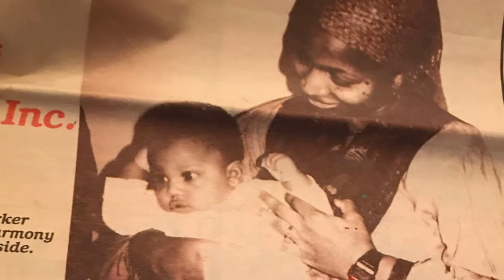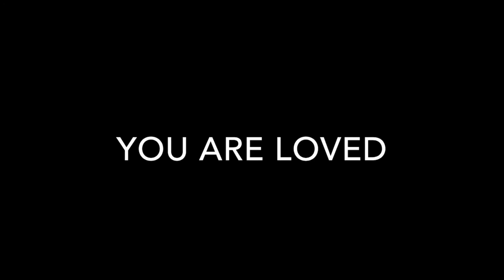Elaine's Retirement Video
Congratulations! You are loved. You are appreciated. Thank you for all you have done and are doing. God bless you!